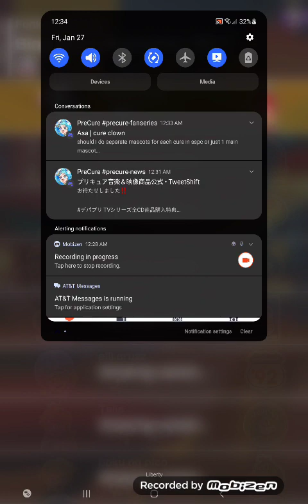Mario Kart Tour Funky Kong Cup (Winter Tour 2023)